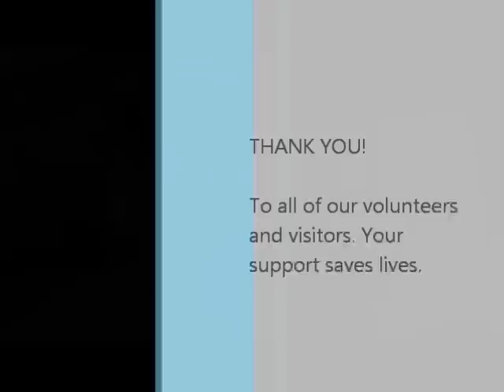Open House Party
The BHS Desperate Housecats let the dogs out on Saturday for an Adoption Event and Open House Party. This video highlights some of the adoptable dogs and cats from All-American Mutt Rescue and Bedford Humane Society that attended. If you are interested in adopting any of the animals shown, email . Emails for any AAMR animals will be forwarded to that organization.